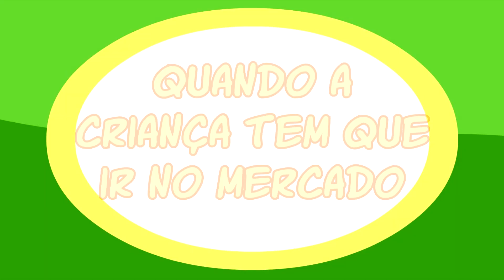Baby Jooj - Quando a criança tem que ir no mercado Parte 5 - (Animação)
Beleza Birutas! Assistam mais um capítulo da série animada Baby Jooj do Canal Biruta Animações, desta vez animei o pequeno Jooj indo ao mercado para sua mãe e arranjando uma grande confusão para comprar frango, espero que gostem, abraço a todos!!

Kwai/Biruta Animações